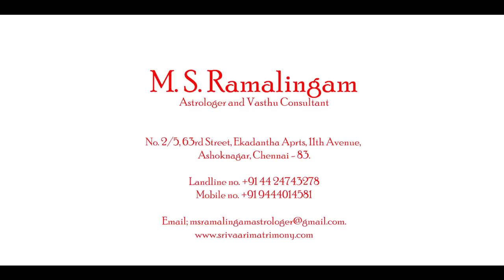திருமண பொருத்தங்கள் | Episode - 25 | Astro talks | M S RAMALINGAM ASTROLOGER & VASTHU CONSULTANT